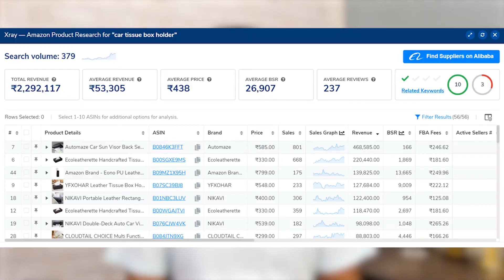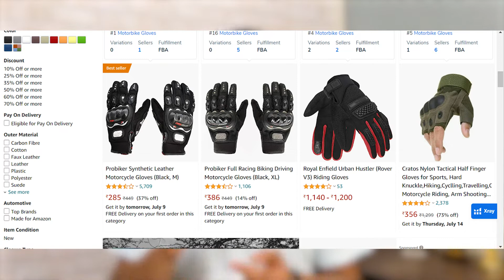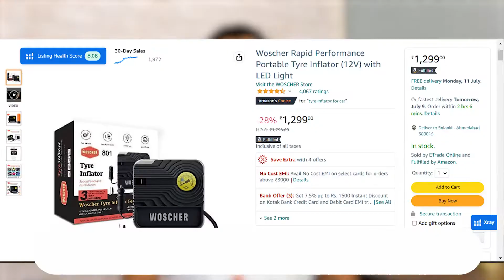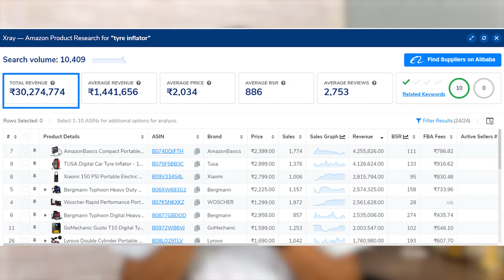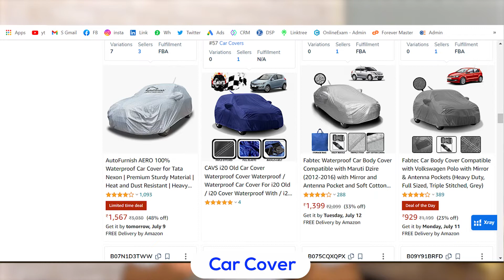Best Selling Products on Amazon | How to Start E Commerce Business | Sanjay Solanki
::: JOIN TRAINING PROGRAM :::
👆Best Rated Course in INDIA ☝️ Amazon Mastery Program
Give Wings to Your Online Business

. Best Products idea for e commerce business start